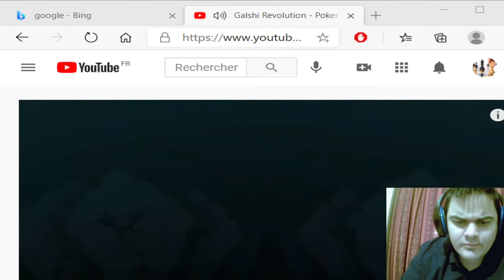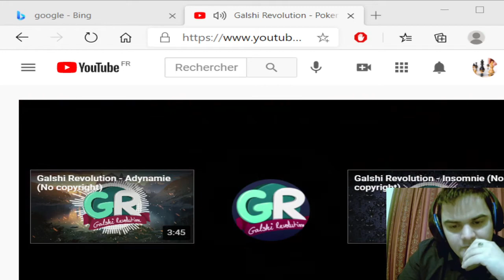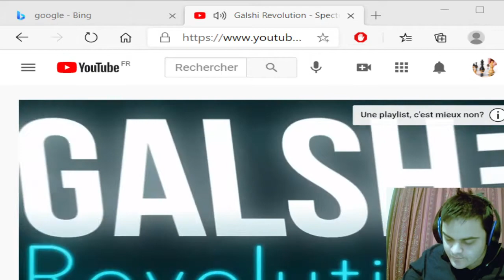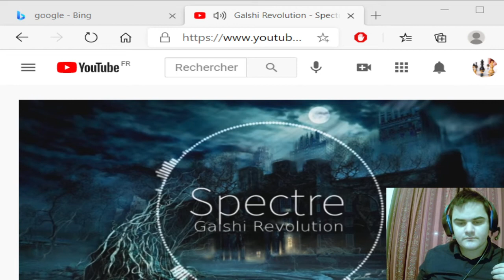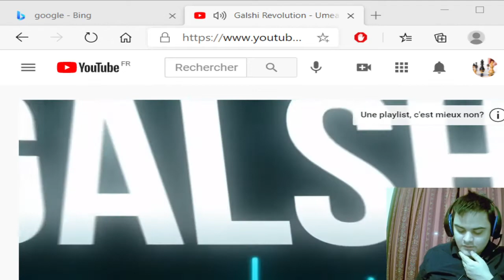L' apport d'Esclarmonde de Foix à la religion Cathare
On va parler de l'apport d'Esclarmonde de Foix à la religion Cathare.